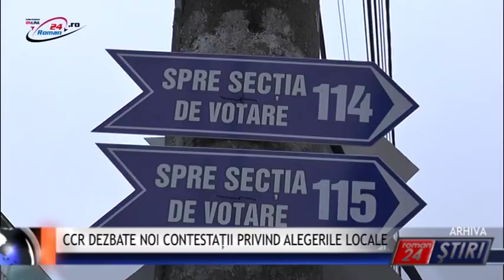CCR DEZBATE NOI CONTESTAȚII PRIVIND ALEGERILE LOCALE